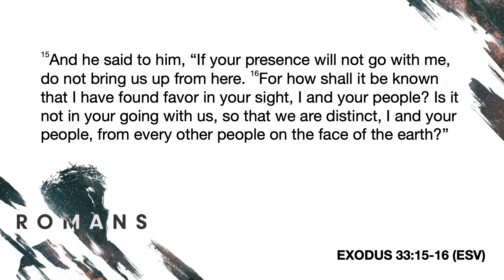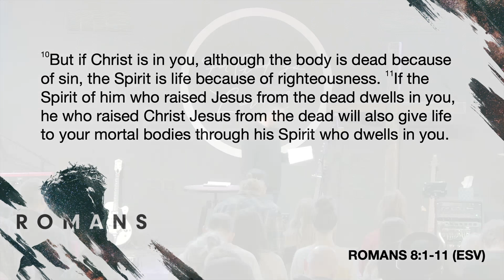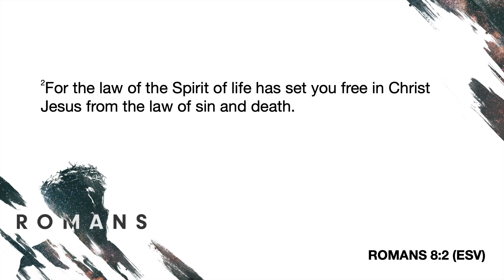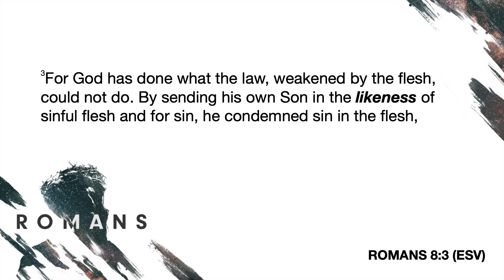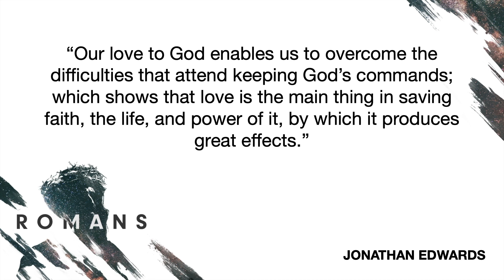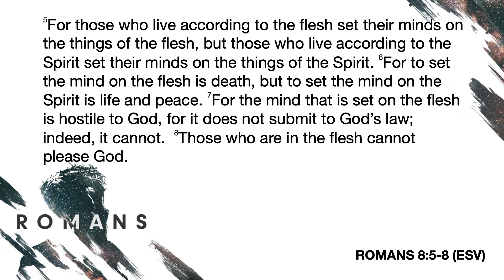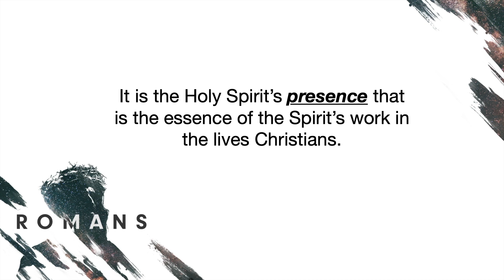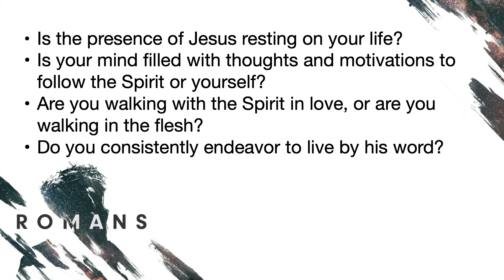Romans 8:1-11, Week 18 (Arleigh Nelson)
Join us as we unpack the new reality that we are no longer under condemnation because of the life we now have in the Spirit.